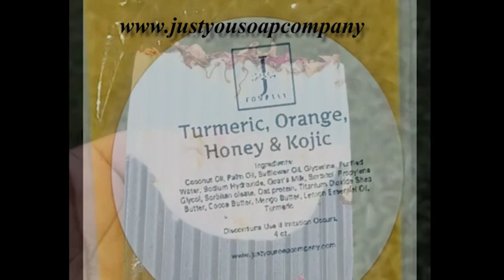Express Yourself On The Say How You Feel Podcast With Latoya Whitfield!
Join us as we talk to Latoya Whitfield an unapologetic keynote speaker, coach, and mentor!

One of Latoya’s significant contributions and the beginning of her journey was Huntsville, Alabama Community Resources, which has  provided financial literacy, resources, and support for entrepreneurs.

Her favorite quote is, “It’s never too late to be what you might have been.”

Follow Latoya and reach out if you need her services!

You can follow us on:
FB: @sayhowyoufeelcustomtshirts&more &  @Sayhowyoufeelpodcast @sayhowyoufeelpodcast